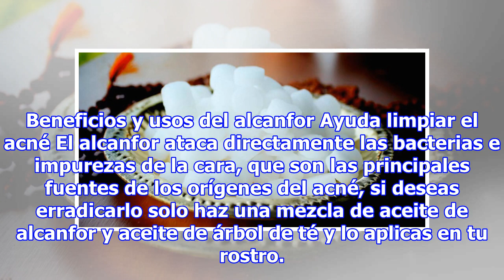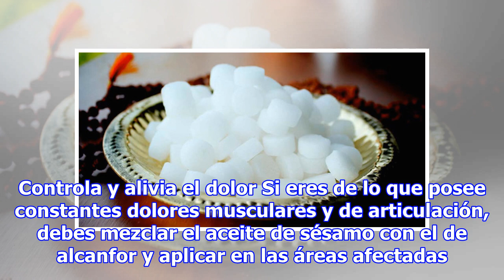8 usos del ALCANFOR que tal vez no conoces!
8 usos del ALCANFOR que tal vez no conoces!
El alcanfor normalmente es utilizado para alejar los malos olores pero hemos ignorado los diferentes usos medicinales que este puede tener, como por ejemplo aliviar los dolores musculares y sanar diferentes heridas y quemaduras. Además, los indígenas y los chinos han venido utilizando por muchos sig...